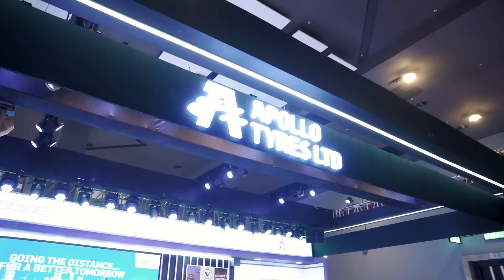Final Day Highlights from the Apollo Tyre Zone at the Bharat Mobility Global Expo’24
Excited to see everyone joining in and making a positive impact on the last day of Bharat Mobility Global Expo'24 at the Apollo Tyre Zone! Your efforts truly count towards a greener future.

Dive into the heart of innovation and sustainability at the Bharat Mobility Expo’24, a global expo event marking the future of mobility. Witness Apollo Tyres unveil the latest breakthrough in EV tyres technology at the Apollo Tyres Driven by Purpose Arena. Experience the future of electric vehicle mobility through our exclusive coverage, featuring Apollo Tyre's advertising campaign that highlights their commitment to sustainability and community development. Discover how Apollo Tyres is setting new targets in the EV tyres sector with their cutting-edge designs, featuring low rolling resistance, noise reduction, and high traction, all aimed at enhancing your driving experience. Don't miss this insightful glimpse into Apollo Tyres' contribution to the evolving automotive landscape, only at the Bharat Mobility Expo, a pivotal step towards a sustainable future.